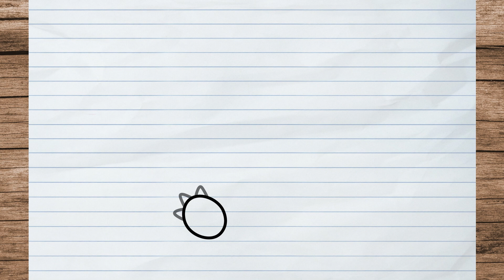How to Draw Snorlax from Pokémon | Easy Step-by-Step Tutorial for Beginners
See if you are already ❤️SUBSCRIBED❤️ to be able to join our team of designers! and don't forget to click on the notification bell 🔔 so you don't miss any drawing tutorial. New tutorials are posted 3 times a week!

                                  A LITTLE BIT OF CHARACTER
Learn how to draw Snorlax, one of the most beloved Pokémon, with this easy step-by-step tutorial for beginners! In this video, you'll discover simple techniques to capture the essence of this adorable sleeping giant. Ideal for Pokémon fans and artists of all ages.